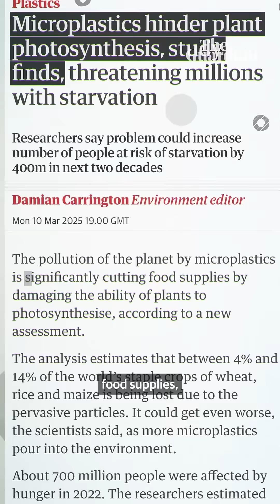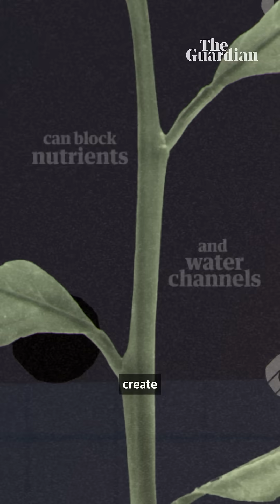How microplastics could lead to millions of people starving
This is an “alarming scenario” for global food security, researchers are warning as they describe their findings about microplastics hindering plant growth.

The study, published in the journal Proceedings of the National Academy of Sciences earlier this month, combined more than 3,000 observations of the impact of microplastics on plants, taken from 157 studies. They found that the world’s staple crops – such as wheat, maize and rice – are under threat from pervasive particles.

“Humanity has been striving to increase food production to feed an ever-growing population [but] these ongoing efforts are now being jeopardised by plastic pollution,” said the researchers, led by Prof Huan Zhong, at Nanjing University in China.

People’s bodies are already widely contaminated by microplastics, consumed through food and water. They have been found in blood, brains, breast milk, placentas and bone marrow. The impact on human health is largely unknown, but they have been linked to strokes and heart attacks.

To understand exactly how microplastics are threatening millions of people with starvation, watch this video explainer with our environment editor, Damian Carrington – and here for his deeper reporting